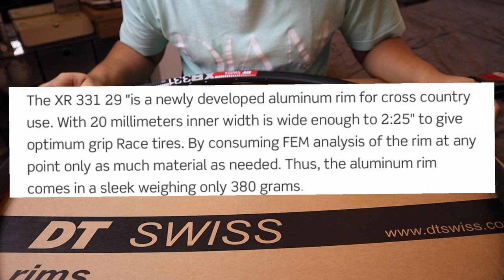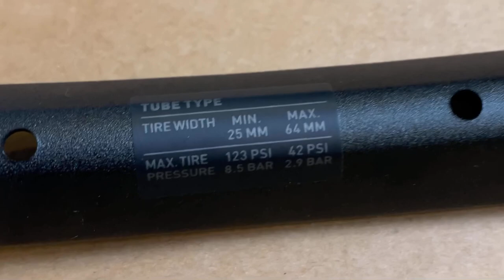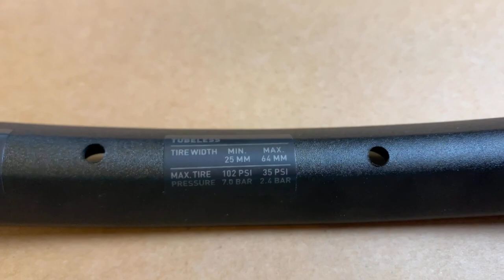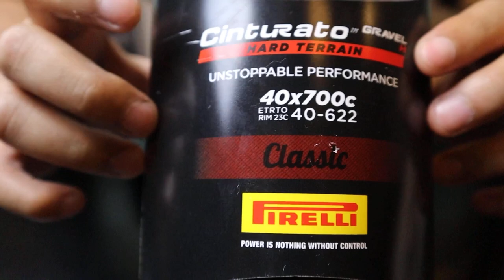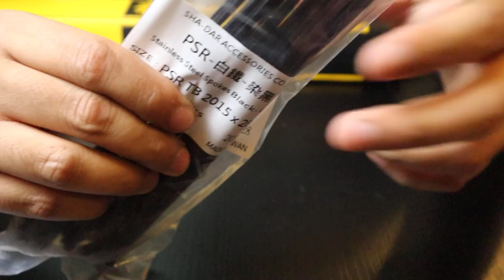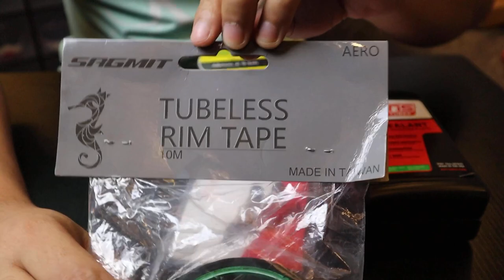wheelset for my project bike | unboxing & assemble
Wheel build for my Gravel Grinder project bike

SPECIFICATIONS:
DT Swiss XR331 Rims (29”)
Pirelli Cinturato H Tires (700 x 40c)
Novatec Hubs (Normal Quick Release)
Pillar Racing Spokes & Brass Nipples
ZTTO Floating Disc Rotors (180mm F / 160mm R)

Tubeless Setup:
Stans Tire Sealant
Zefal Tubeless Valves
Sagmit Rim Tape
Polar Bear Duct Tape

CAMERA & YOUTUBE GEAR USED:
Boya BY-M1 Lavalier Lapel Microphone
Weifeng 3530C Camera Tripod
Gorilla Pod
Plextone Lighting Softbox
Tylex XR26 Selfie Ring Fill Light
InShots for Video Editing